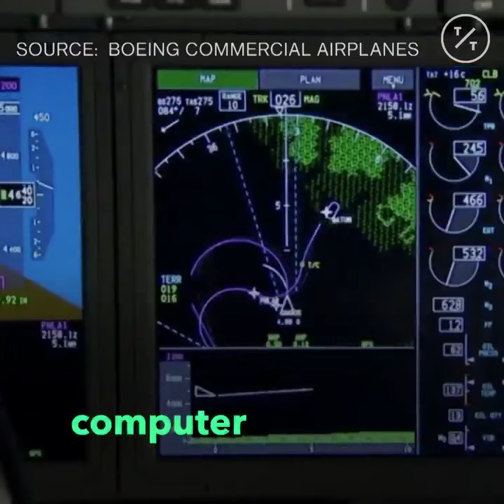Delays in Boeing Max Return Began With Near-Crash in Simulator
Boeing Co. engineers were nearly done redesigning software on the grounded 737 Max in June when some pilots hopped into a simulator to test a few things.
It didn’t go well.
A simulated computer glitch caused it to to dive aggressively in a way that resembled the problem that had caused deadly crashes off Indonesia and in Ethiopia months earlier.
That led to an extensive redesign of the plane’s flight computers that has dragged on for months and repeatedly pushed back the date of its return to service, according to people briefed on the work. The company -- which initially expressed confidence it could complete its application to recertify the plane with the Federal Aviation Administration within months -- now says it hopes to do that before the end of the year.
Changing the architecture of the jet’s twin flight computers, which drive autopilots and critical instruments, has proven far more laborious than patching the system directly involved in 737 Max crashes, said these people, who asked not to be named speaking about the issue.
The redesign has also sparked tensions between aviation regulators and the company. As recently as this week, the FAA and European Aviation Safety Agency asked for more documentation of the changes to the computers, said one of the people, potentially delaying the certification further.
Developing and testing software on airliners is an exacting process. Manufacturers may have to demonstrate with extensive testing that a software failure leading to a crash would be as rare as one in a billion.
“It’s really complicated,” John Hansman, an aeronautics and astronautics professor at the Massachusetts Institute of Technology who is not involved in the repair, said of revising aircraft software. “It totally makes sense why it’s taking longer.”
Compared with the initial redesign of the software system involved in the crashes -- a feature known as Maneuvering Characteristics Augmentation System or MCAS -- the work on the flight computers will likely create an exponential increase in the safety tests required before it’s approved, said Peter Lemme, a former Boeing engineer who worked on flight-control systems before leaving the company to become a consultant.
“Where before you may have had 10 scenarios to test, I could see that being 100,” Lemme said.
And that doesn’t account for the added time to design the software changes needed for the two computers, he said.
The work on the plane originally focused on MCAS, which repeatedly pushed down the nose in both accidents as a result of a malfunctioning sensor. Pilots eventually lost control and the crashes killed 346 people, prompting a worldwide grounding of the jet on March 13.
Within weeks of the first crash -- a Lion Air flight off the coast of Indonesia on Oct. 29, 2018 -- Boeing announced that it was redesigning MCAS to make it less aggressive and to prevent it from activating more than once. It was projected to be completed within months.
While the fix became more complex and politically charged after the second accident -- the crash of an Ethiopian Airlines jet on March 10 -- the changes to MCAS remained self-contained and relatively simple.
“I could have a bunch of graduate students and rewrite MCAS in a couple of days and be done,” Hansman said.
That, of course, wouldn’t pass muster with FAA, he said. And it was far simpler than the extensive computer redesign that they undertook.
In the original 737 Max design review, Boeing and its overseers at FAA concluded pilots would react swiftly to flight-control failures, but that assumption has been called into question by Indonesia’s final report into the crash and recommendations issued by the U.S. National Transportation Safety Board.
FAA officials, stung by post-crash charges of laxity, had already begun a more rigorous review of systems on the plane.
Part of assessing an aircraft’s safety involves anticipating even the most remote potential failure. As a result, Boeing in June simulated what would happen if gamma rays from space scrambled data in the plane’s flight-control computers.
In one scenario, the plane aggressively dove in a way that mimicked what happened in the crashes on the grounded jetliner, the people said. While such a failure had never occurred in the 737’s history, it was at least theoretically possible.